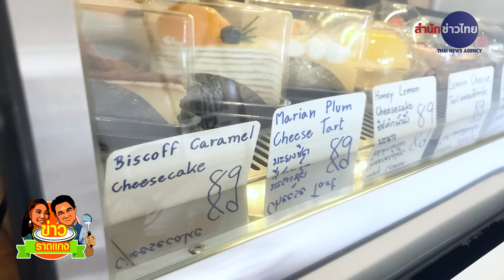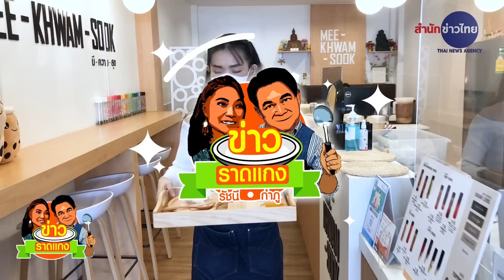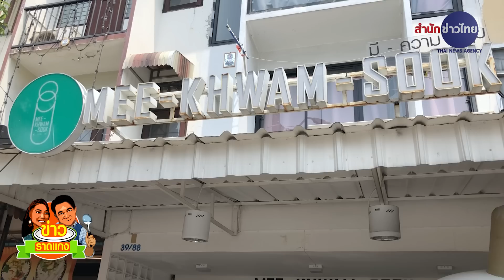ดับร้อน...คนละกระบอก | ข่าวราดแกงกำภูรัชนีย์ Ep.178 (26 มีนาคม 2566)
กำภูรัชนีย์บอกไม่มีความสุข จึงต้องพกคนละกระบอก...ชื่นใจกับเครื่องดื่มดับร้อนบรรจุใส่ขวด รีไซเคิลใช้ซ้ำได้ ทั้งยังสนุกสนานเจอแฟนรายการตัวน้อยร่าเริง